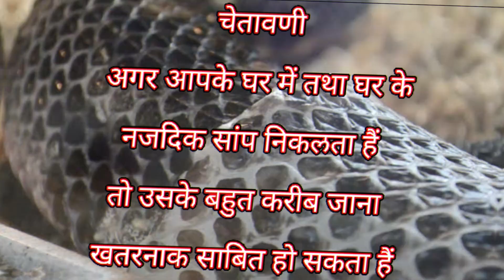Russell Viper in Home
साँप का नाम - घोणस साँप
प्रकार - विषैला

Snake Name - Russell Viper Snake
Type - Venomous
Length - 1.5 Feet
Location - Gautam baag, malavachi devi, Baramati.

amol_2714

आपका,
अमोल जाधव,बारामती.
Snake Tufani,Baramati.
Amol Jadhav,Baramati.